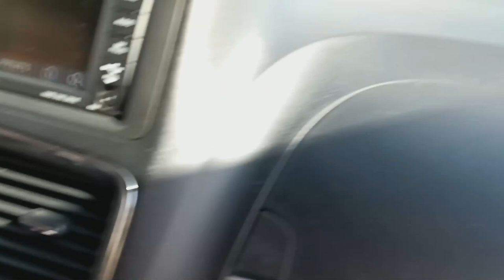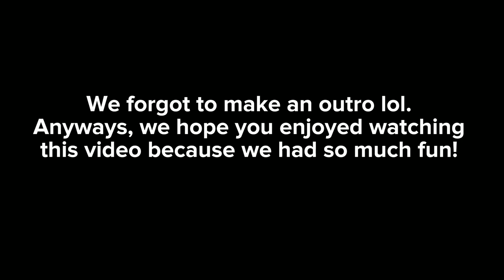We Spent The Day At Mirror Lake!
We went day camping at Mirror Lake in Utah! We have been trying to take the kids on little adventures here and there and this one was a hit! We played in the lake, went on a walk around the lake, cooked foil dinners, had smores, and so much more!